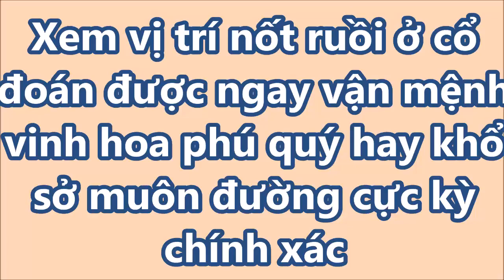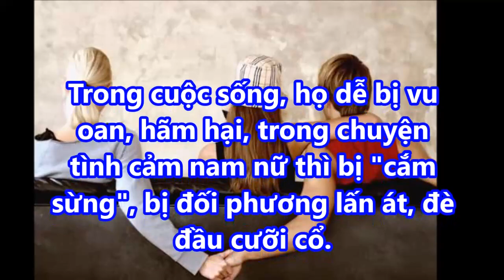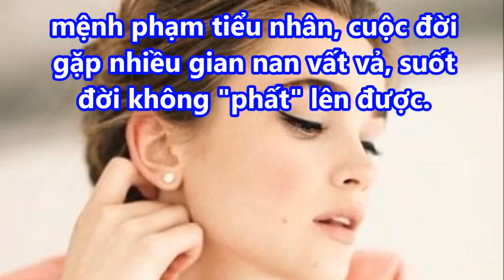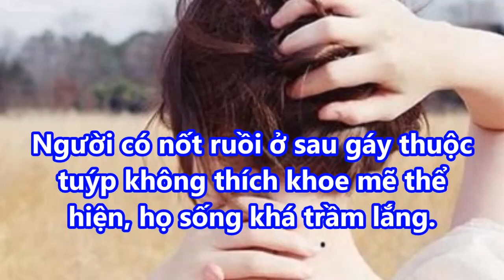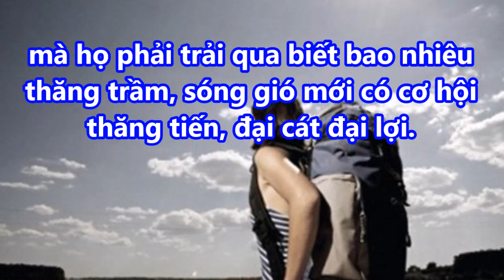Xem vị trí nốt ruồi ở cổ đoán được ngay "vậ.n mệ.nh" vinh hoa phú quý hay kh.ổ s.ở, cực kỳ chính xác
Xem vị trí nốt ruồi ở cổ đoán được ngay "vận mệnh" vinh hoa phú quý hay khổ sở, cực kỳ chính xác giaimasuthat, lakychannel, bian, chuyenla, kyla, chuyen kho tin, Chuyen kinh di, bi mat, kham pha, the gioi,

➡ Những kiểu mắt ngu.y hiể.m: Vợ chồng có hình dạng mắt này sẽ điêu đứng cả đời